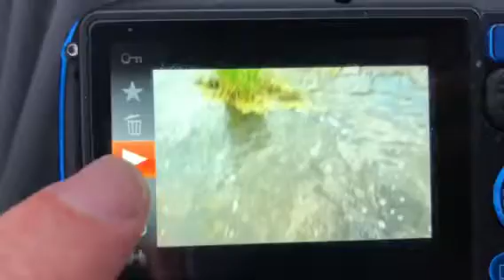My personal record, fly fishing for trout, no guide, no net, number two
20 inch brown, 10 minute fight? Black woolly booger, 5X tippet